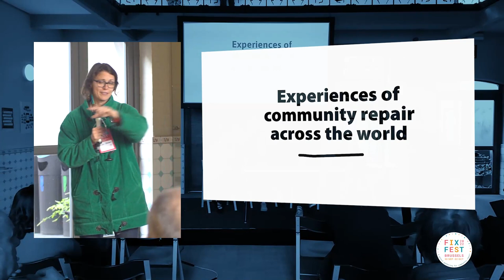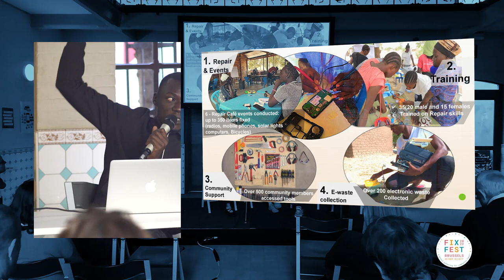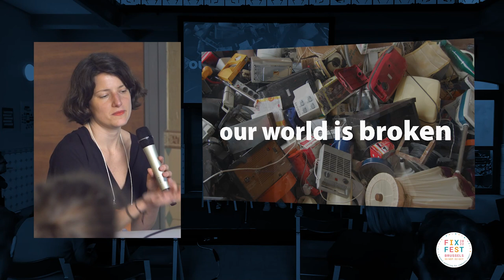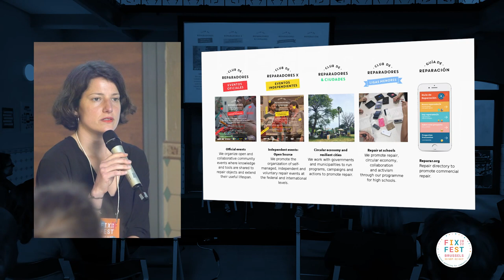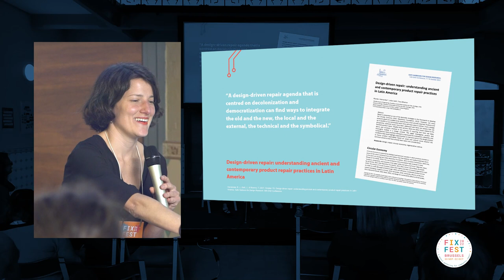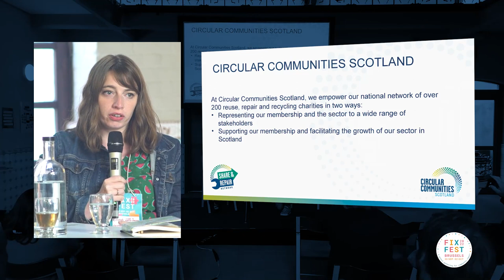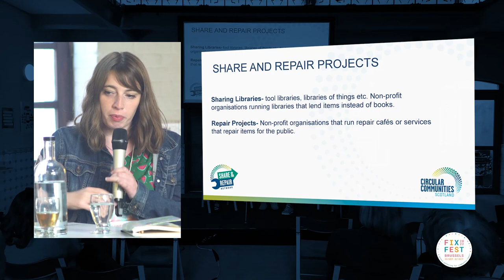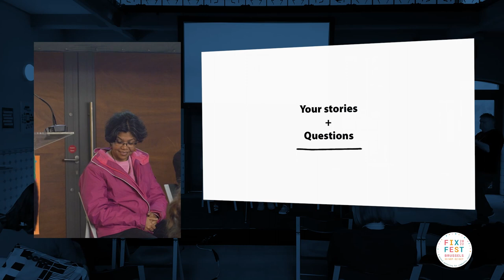Community repair around the world - Fixfest 2022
In this session from Fixfest 2022, we hear how four community organisers from around the world are working to promote repair in their local areas. Facilitated by Fiona Dear from The Restart Project, we discussed what we can learn from each other together with the audience.

- Mathew Lubari speaks about his work at Community Creativity for Development, offering repair training, services and education in Rhino refugee camp in Uganda.
- Melina Scioli from Club de Reparadores shares her experience of running community repair initiatives in Argentina and across the Latin American region.
- Purna Sarkar talks about her work coordinating Repair Café Bengaluru and promoting repair education in India.
- Emma Erwin gives an overview of the networks of repair projects and sharing libraries she coordinates as part of Circular Communities Scotland.

Chapters
00:00 Introduction - Fiona Dear (The Restart Project)
01:25 - Mathew Lubari (Community Creativity for Development)
11:50 - Melina Scioli (Club de Reparadores)
25:35 - Purna Sarkar (Repair Cafe Bengaluru)
33:21 - Emma Erwin (Circular Communities Scotland)
40:55 - Questions and discussion with the audience